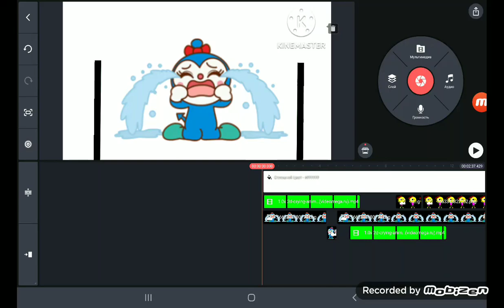kokin chan and festivalV bakii crying